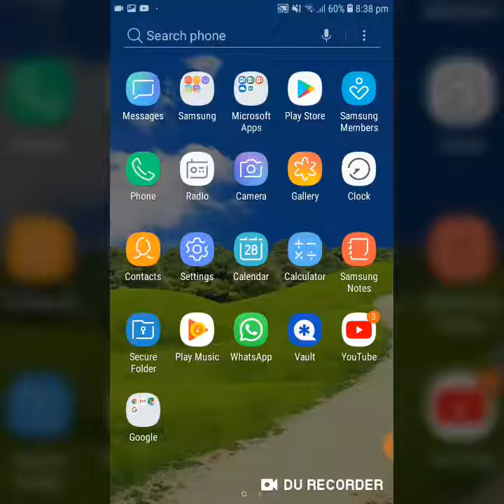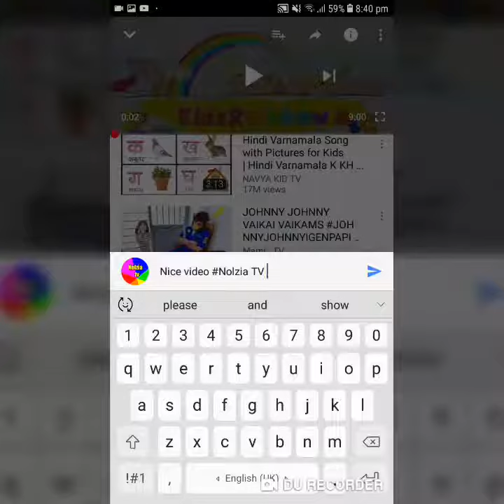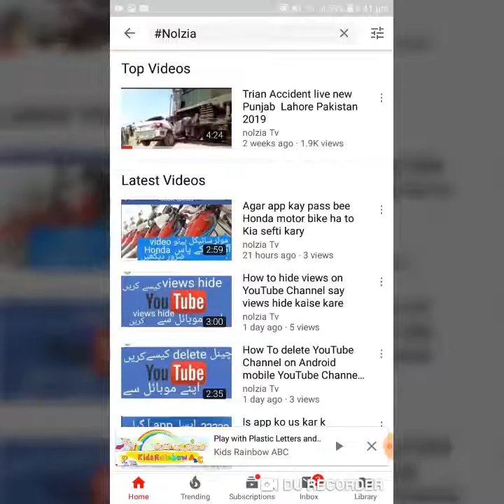How To get 1000 subscribers on week 100%apny subscribe kaise complete kare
Nolzia TV